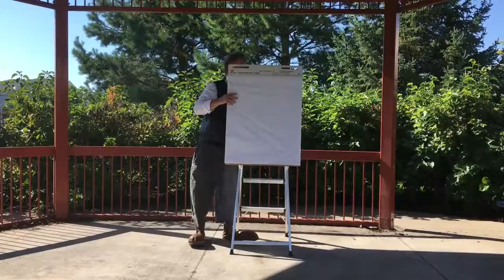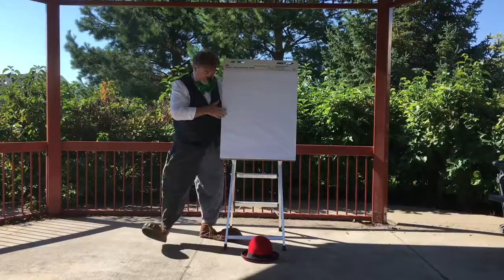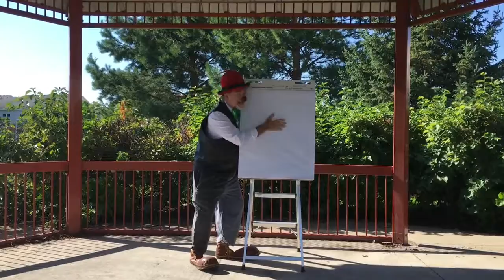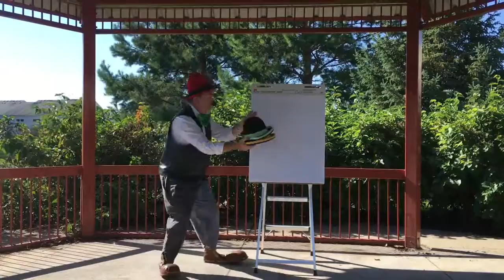Clown Mysteriously Get Hats